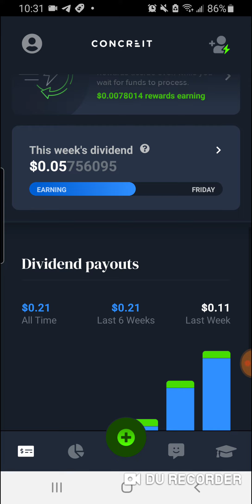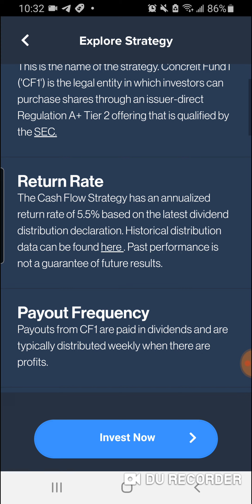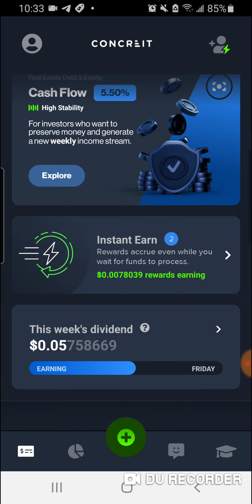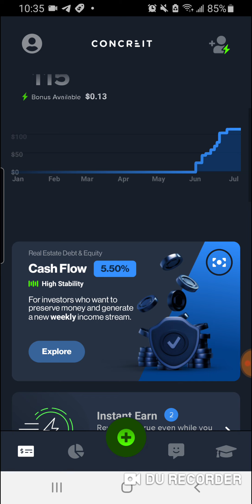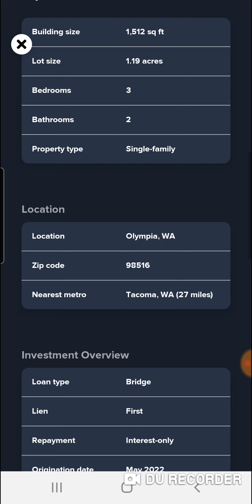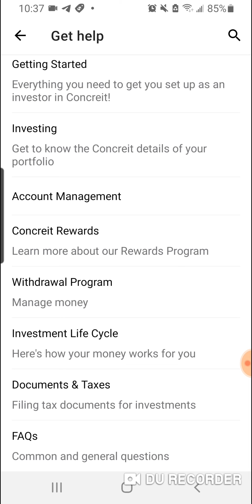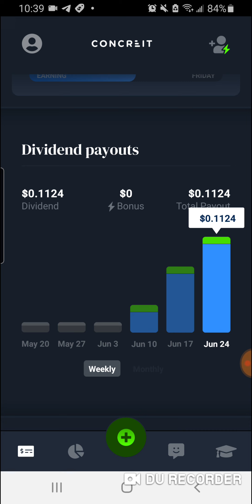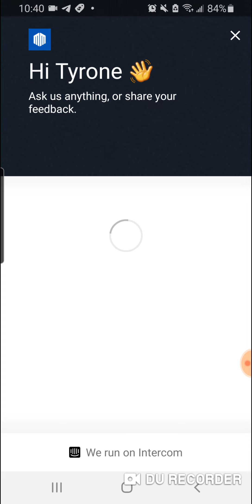concreit app review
In this video, I will go over the concreit app